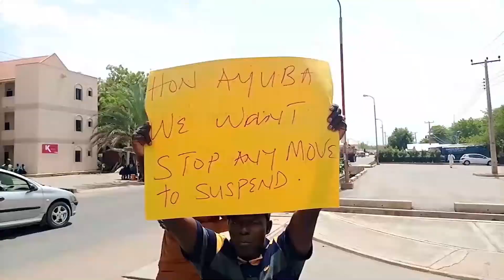NEWS UPDATE @6PM 27/04/2022 | TRUST TV